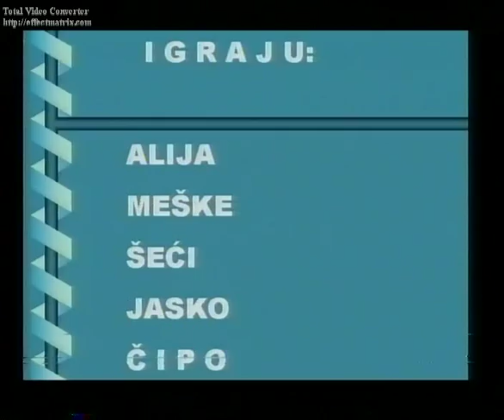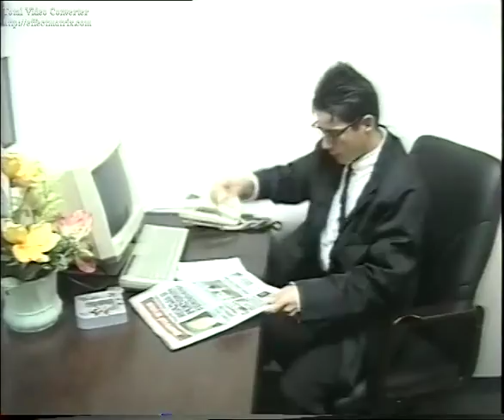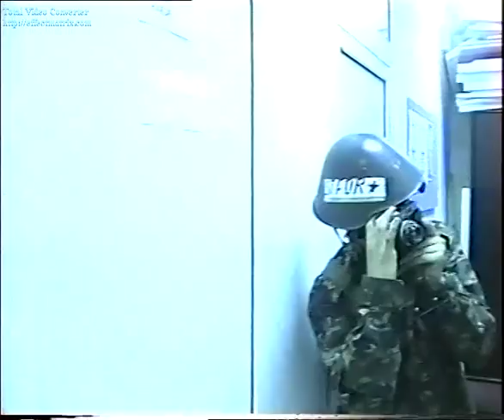FIKRET MUJKIĆ-Alternativni Teatar, PUK'O NAM JE FILM part 1